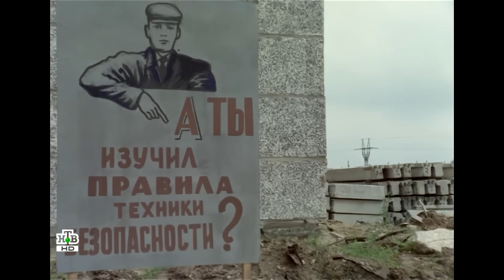Премия (1974) Сергей Микаэлян - Full HD 1080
Действие фильма разворачивается в течение полутора-двух часов в одной комнате, где проходит не совсем обычное заседание парткома строительного треста. В повестке дня - отказ целой бригады строителей от премии за «липовые» трудовые достижения!